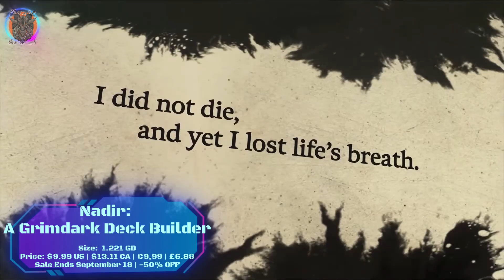Underrated Gems in Nintendo Eshop Sale! Games That Got Lost On Your Radar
Whew! We're back at it again. Today's episode will feature underrated gems that is currently on sale in nintendo switch eshop that deserve more LOVE!

Intro 00:00
Game 1 00:17
Game 2 01:25
Game 3 02:07
Game 4 02:50
Game 5 03:28
Game 6 04:28
Game 7 05:15
Game 8 05:55
Game 9 06:53
Game 10 07:42
Game 11 08:27
Game 12 09:23
Game 13 10:10
Game 14 10:54
Game 15 12:02
Game 16 13:16
Game 17 14:07
Game 18 14:59
Game 19 15:52
Game 20 16:41
Outro 17:24